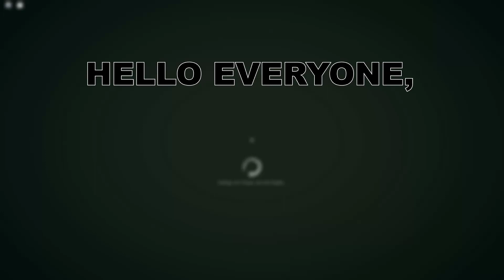[DEEPWOKEN] How To Open Layer 2 Entrance Gate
Deepwoken layer 2 How To open Gate Into Layer 2 Beginner Guide